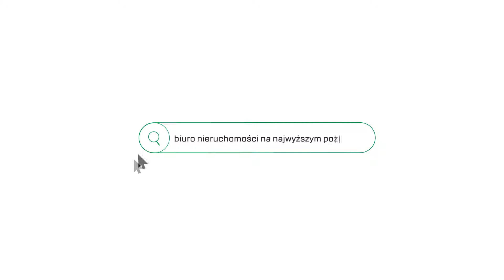Bardzo przestronne, 2 pokojowe mieszkanie przy ul. Stanisława Kostki Potockiego.